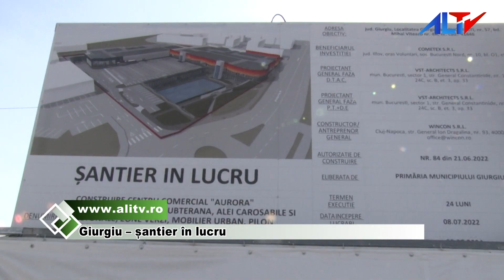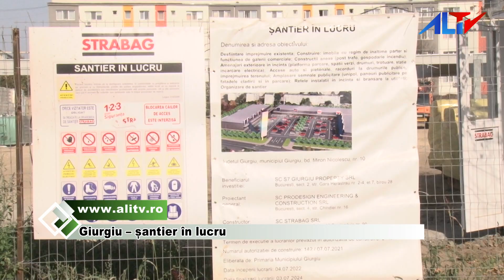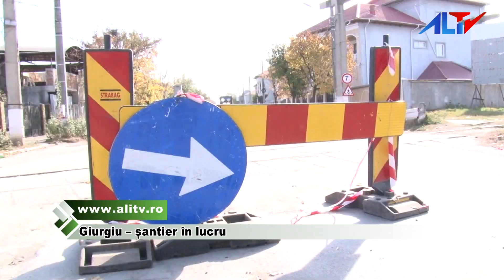Giurgiu – șantier în lucru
👷Cetatea Mircea cel Bătrân, strada Petre Ghelmez, Strada Ramadan (tronson Șoseaua Sloboziei-Strada Nucului), Strada Gării (tronson sens giratoriu - Alexandriei - interesecție - Șoseaua Bălănoaiei/Ramadan) 👷 sunt doar câteva din zonele în care, în această perioadă sunt derulate lucrări. 🚧
Dar, care este 🏗️ stadiul acestora și în ce alte zone din oraș se mai găsesc șantiere în lucru, 🚧 aflați din acest material video. 📹